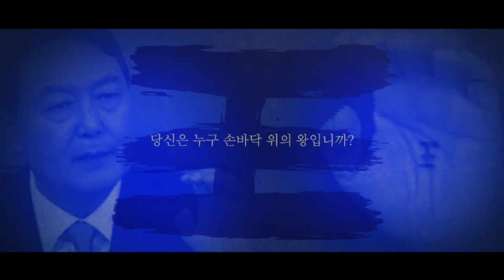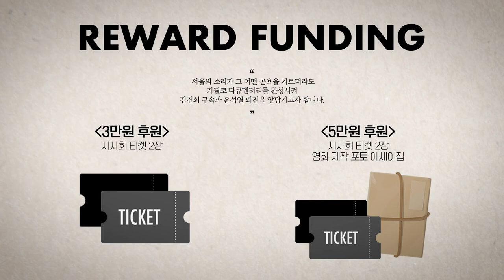민주당 지지자들이 강하게 이야기할 수 밖에 없는 환경은 누가 만들었을까요?